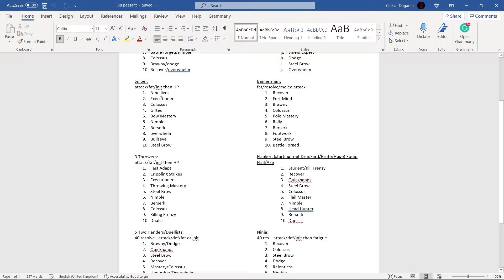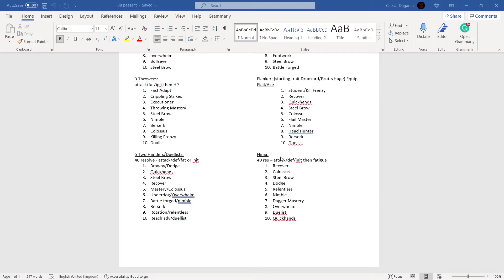Let's Play Battle Brothers! Campaign 3 (All DLC V/E/M Ironman) - Peasants Arise! Ep 31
Restarting as the Peasant Militia we build the most epic band of hardened warriors the land has ever witnessed!

Battle Brothers is a turn based, tactical RPG where you control a band of mercenaries, deciding who best to hire and promoting warriors to significant late game roles as they level up and become unstoppable. A rags to riches story set in an alternate fantasy world that is threatened by orcs, undead, barbarian tribes, nomad clans, brigand camps, ghouls and goblins, wild beasts and witches.